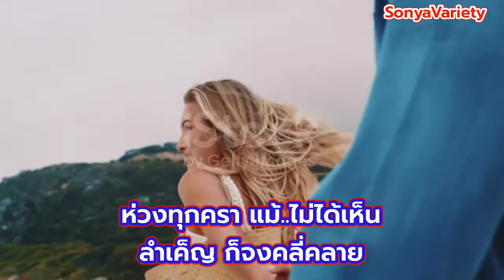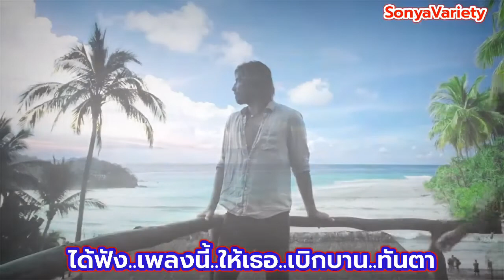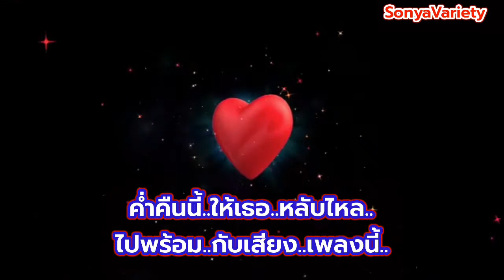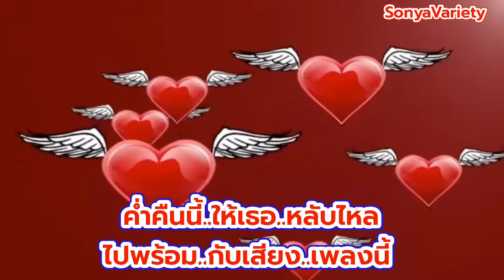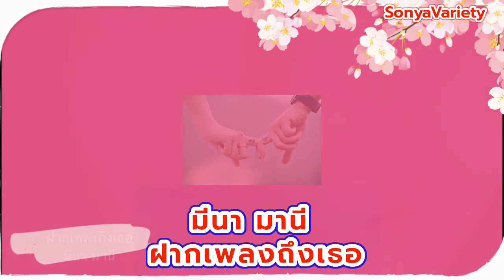ฝากเพลงถึงเธอV25 ศิลปิน มีนา มานี (OFFICIAL)